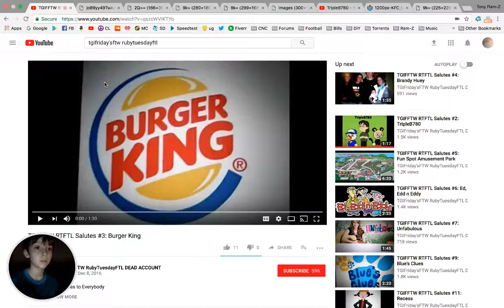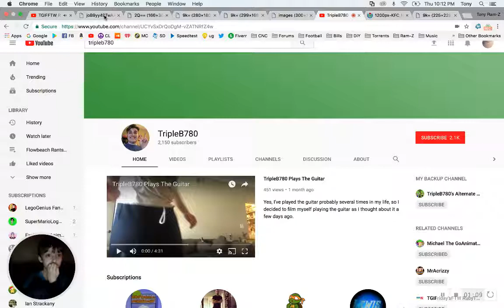WingstopFTW Salutes: S1 E1: Burger King